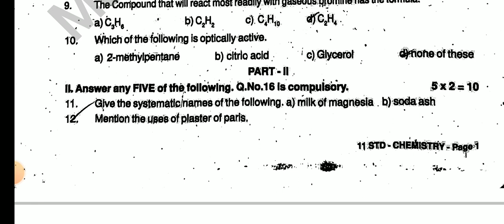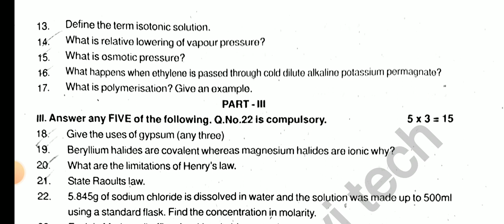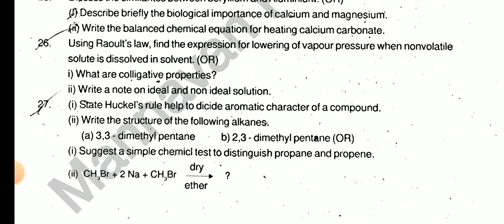11TH CHEMISTRY SECOND MID TERM TEST NOVEMBER-2023 OFFICIAL ORIGINAL QUESTION PAPER II 11TH CHEMISTRY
SEPTEMBER-2023 II TAMIL UNIT 1-5 IMPORTANT QUESTION BANK II 10TH TAMIL
11TH STD ENGLISH COMMON QUARTERLY EXAM SEPTEMBER-2023 OFFICIAL ORIGINAL QUESTION PAPER II ANSWER KEY
12THSTD ENGLISH COMMON QUARTERLYEXAM SEPTEMBER-2023 IMPORTANT QUESTION NO 7-20 PERFECT STUDYMATERIAL
12TH COMMON QUARTERLY EXAM SEPTEMBER-2023 OFFICIAL ORIGINAL QUESTIONPAPER ECONOMIC PAPERPRESENTATION

10TH STD SCIENCE COMMON QUARTERLY EXAMINATION SEPTEMBER-2023 PAPER PRESENTATION II 10THSTD SCIENCE 💯
12TH ECONOMIC QUARTERLY EXAMINATION SEPTEMBER-2023 PAPER PRESENTATION II 12TH ECONOMIC PRESENTATION💯

12THSTD TAMIL QUARTERLY EXAMINATION-2023 OFFICIAL ORIGINAL QUESTIONPAPER II 12TH QUARTERLY EXAM-2023

12TH STD BIOLOGY QUARTERLY EXAMI-2023 OFFICIAL ORIGINAL QUESTION PAPER II 12TH QUARTERLY EXAM-2023🔴💯
11TH STD BIOLOGY QUARTERLY EXAMINATION-2023 OFFICIAL ORIGINAL QUESTIONPAPER II 11TH QUARTERLYEXAM-23

11TH COMPUTER SCIENCE QUARTERLY EXAM SEPTEMBER 2023 OFFICIAL ORIGINAL QUESTION PAPER II11TH COMPUTER
12TH STD ZOOLOGY QUARTERLY EXAM SEPTEMBER-2023 OFFICIAL ORIGINAL QUESTION PAPER II 12TH STD ZOOLOGY💯

12THSTD MATHS QUARTERLY EXAMINATION SEPTEMBER-2023 OFFICIAL ORIGINAL QUESTIONPAPER II 12TH STD TAMIL

12THSTD TAMIL QUARTERLY EXAMINATION SEPTEMBER-2023 OFFICIAL ORIGINAL QUESTIONPAPER II 12TH STD TAMIL

12TH STD FIRST MID TERM TEST AUGUST-2023 BIO-ZOOLOGY IMPORTANT 2,3,5 MARKS QUESTION BANK 12THZOOLOGY

10TH STD TAMIL FIRST MID TREM TEST AUGUST-2023 OFFICIAL ORIGINAL QUESTION PAPER II 10TH STD TAMIL 🔴💯

10TH STD MATHS FIRST MID TERM TEST AUGUST-2023 OFFICIAL ORIGINAL QUESTION PAPER II 10TH STD MATHS🔴💯👍
10TH STD TAMIL FIRST MID TERM TEST AUGUST-2023 OFFICIAL ORIGINAL QUESTION PAPER II 10TH STD TAMIL🔴💯👍
7TH STD FIRST MID TREM TEST AUGUST-2023 OFFICIAL SYLLABUS QUESTION PATTERN MARKS ALLOTMENT II7TH STD

6TH STD FIRST MID TREM TEST AUGUST-2023 OFFICIAL SYLLABUS QUESTION PATTERN MARKS ALLOTMENT II6TH STD

12TH STD ENGLISH FIRST MID TREM TEST JULY AUGUST-2023 OFFICIAL ORIGINAL FIRST MID TREM TEST QUESTION
12TH STD BIOLOGY FIRST MID TREM TEST JULY AUGUST-2023 OFFICIAL ORIGINAL FIRST MID TREM TEST QUESTION
12TH STD ACCOUNTANCY FIRST MID TREM TEST JULY AUGUST-2023 OFFICIAL ORIGINAL QUESTION PAPER& ANSKEY💯🔴

10THSTD#WHAT'SAPP#GRUOP

12TH STD SCHOOL UPDATE 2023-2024

11TH STD SCHOOL UPDATE 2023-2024

10TH STD SCHOOL UPDATE 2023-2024